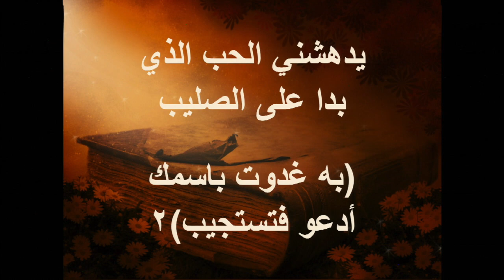ترنيمة نفسي أقربي بالشوق